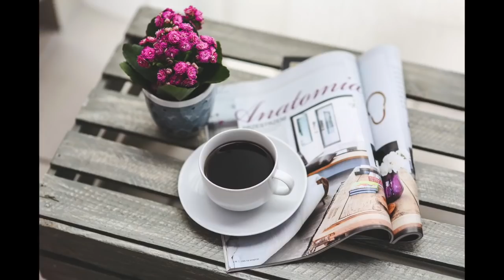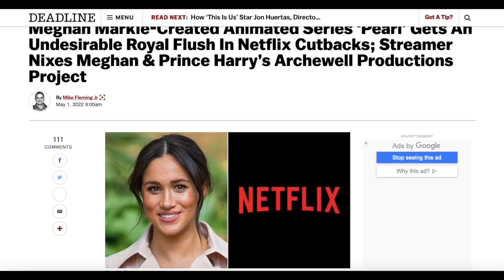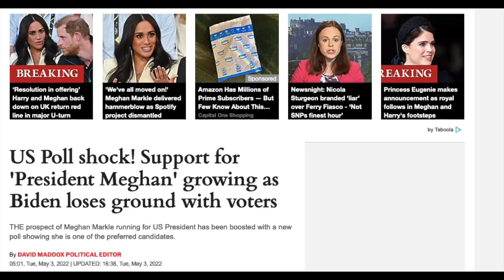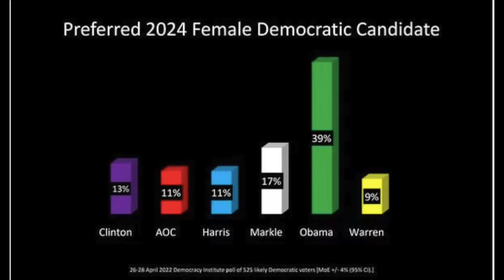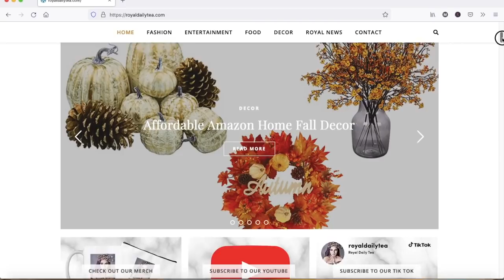Pearl and Politics?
Palace  Papers by Tina Brown

Royal Creators you should go and follow.
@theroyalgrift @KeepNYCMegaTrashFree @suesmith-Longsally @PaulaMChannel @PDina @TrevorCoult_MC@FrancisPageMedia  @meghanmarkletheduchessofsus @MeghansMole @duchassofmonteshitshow